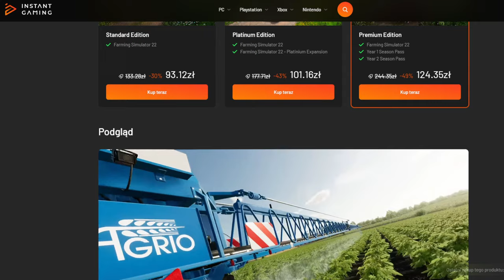Sprawdzam MAPĘ: Piastów [FS22]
Zostaw:
👍i🔔